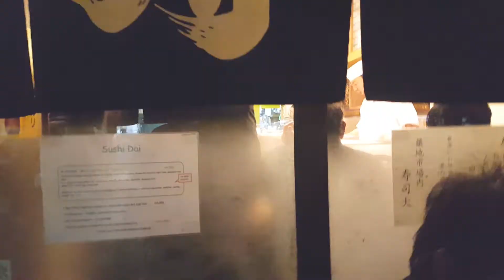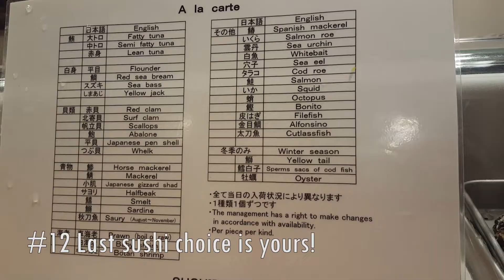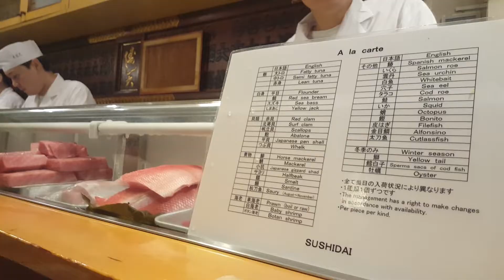Sushi Dai (寿司大) & Tsukiji Fish Market - Nippon (日本) Diaries Part 10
Brian and Cindy are on route to eat some of the best sushi they ever had at Sushi Dai located in the vastly popular Tsukiji Fish Market. Come watch as we dive into an Omakase set, where the chef chooses what you eat. We got to try some new sushi we have yet to experience in the U.S. and eat some high-quality seafood. This was a fun experience.

Place: Sushi Dai @ Tsukiji Market

If you want to invest in stocks without commission, I use Robinhood. Click my link and get a free stock. You now have a claim to a stock like Apple, Ford, or Facebook. In order to keep this claim to your stock, sign up and join Robinhood using my